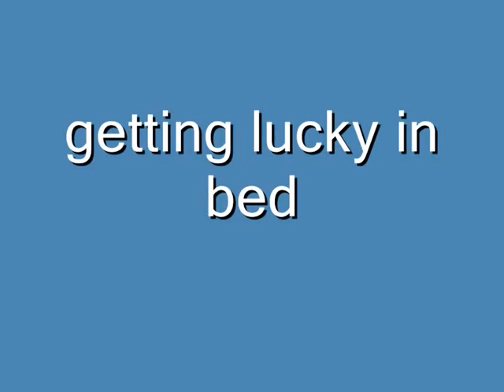getting lucky in bed.wmv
lucky my dog doing what she does best